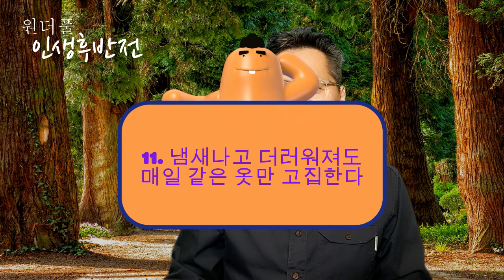이럴땐 십중팔구 치매다! 초간단 치매확인법 - 원더풀 인생후반전